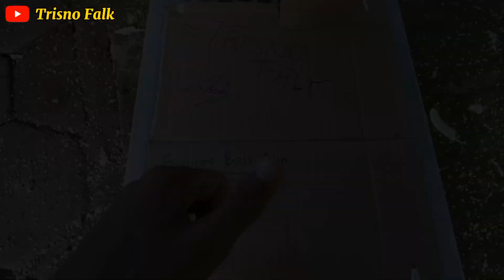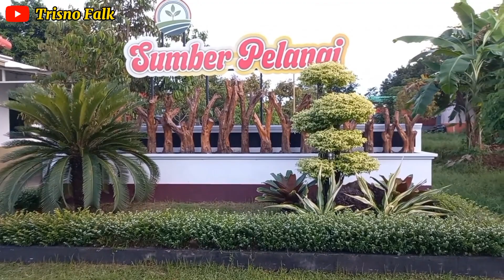Pengisian Burung Falk di Kandang AVIARI Sumber Pelangi Margoyoso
Lolohan Burung Falk warna grey, Lutino Mata Merah,  Pied Jambul Kuning siap dilatih FF maseh. Bahan jinak buat anak-anak

💍Ring Trisno Falk.
Tanya-tanya juga boleh 👍
🛵Bisa COD & kirim-kirim di kab. PATI.
📍Ngemplak kidul Margoyoso kab. Pati.
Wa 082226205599